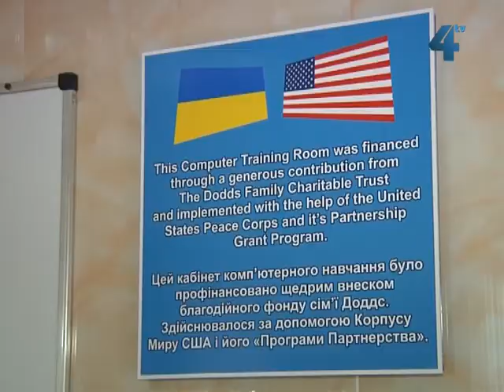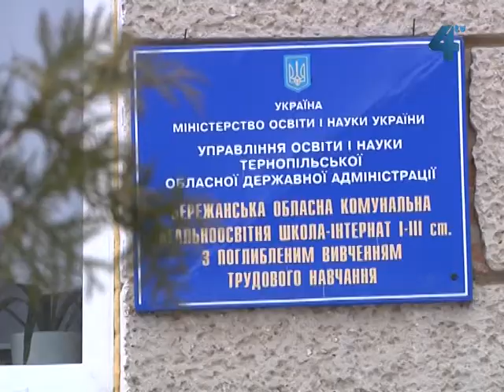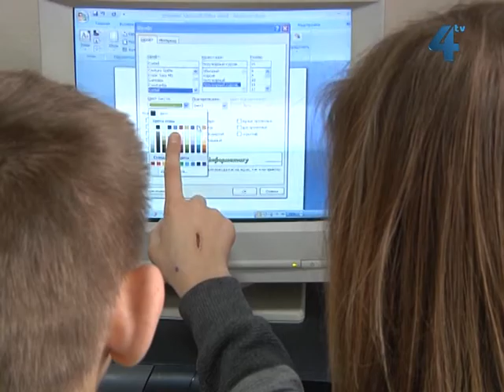Комп'ютерний клас у Бережанському інтернаті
Сучасний комп'ютерний клас відкрили у Бережанській обласній школі-інтернаті. В рамках партнерського проекту з Корпусом миру Сполучених Штатів Америки в Україні у навчальному закладі вже кілька років працює доброволець Корпусу. Така співпраця вже дозволила оновити технічну базу школи-інтернату, а в майбутньому навчальний заклад планує разом з атестатами видавати своїм вихованцям і дипломи про здобуту професію оператора комп'ютерного набору, столяра та швеї.